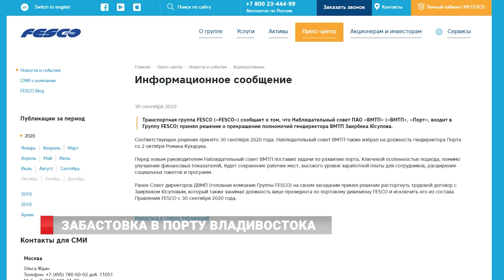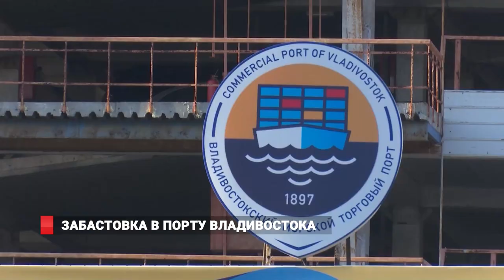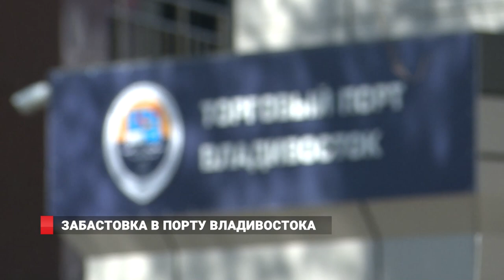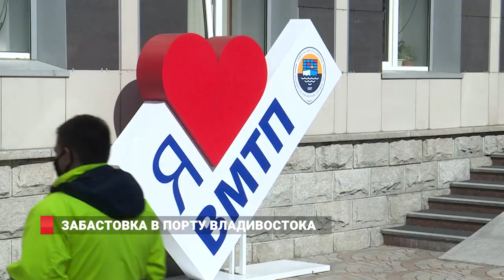ЗАБАСТОВКА В ПОРТУ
Работники Владивостокского морского порта, требуют восстановить в должности генерального директора Заирбека Юсупова. За четыре года под его руководством зарплаты выросли на 30%, а сам порт увеличил перевалку грузов более чем в два раза. Но сегодня на сайте порта появилась информация «Наблюдательный совет ПАО «ВМТП» принял решение о прекращении полномочий гендиректора ВМТП Заирбека Юсупова. Без объяснения причин.